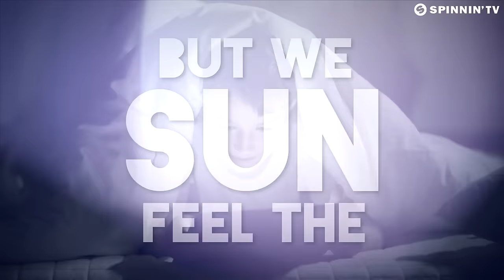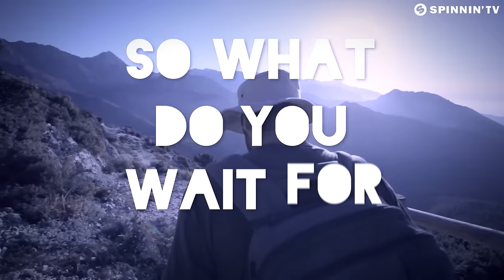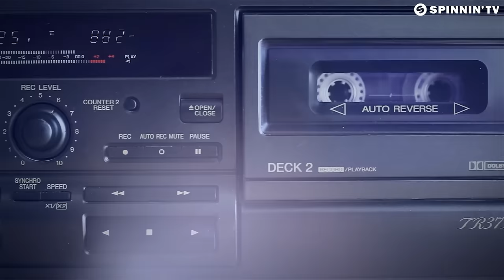Tom Swoon, Paris & Simo - Wait (Official Lyric Video)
Tom Swoon, Paris & Simo - Wait is OUT NOW!

What Do You Wait For is the brand new track by Tom Swoon, Paris & Simo. A grand vocal big room track, wonderfully produced, stacked with massive layered melodies. AWESOME!

DJ Feedback:
Hardwell: Supported in my radioshow
Tiesto : Support
Dimitri Vegas & Like Mike: Played in our show!
Nicky Romero: Supported on my radioshow!
Afrojack: Support
W&W : Will play in our radioshow
Martin Garrix: Played in my Residency mix for BBCR1
R3hab: Nice
Ummet Ozcan: Cool
Andrew Rayel: nice!
Dannic: Nice!
Gareth Emery: Supported on my radioshow!
Lange: Powerful track
Danny Howard / BBCR1: BIG!!
Borgore: Sick
Thomas Gold: Supported on my radioshow!
Henry Fong: Great vocal and melody
Max Vangeli: Supporting in my show!
Maor Levi: Support
Firebeatz: Supporting!
Tritonal: Love it!
Matisse & Sadko: Cool track! Support
Sevon Lions: Stoked
Gregori Klosman: Huuuuuuge!!!
Vinai: Nice!
Futuristic Polar Bears: loving this!
FTampa: Great track!
Moguai: Support on my radio shows
Cedric Gervais: Nice